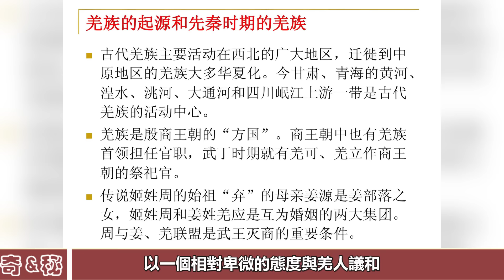考古發現真相！羌人到底是什麼來頭？為何商朝抓到羌人都要處極刑？羌人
考古發現真相！羌人到底是什麼來頭？為何商朝抓到羌人都要處極刑？